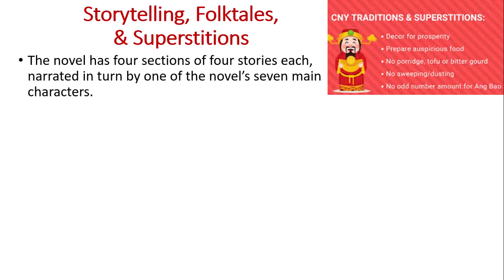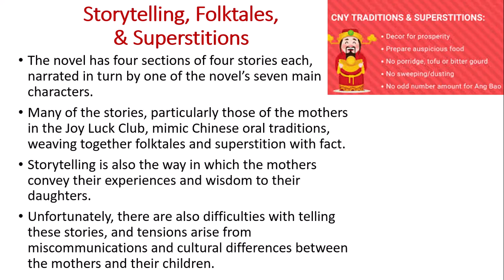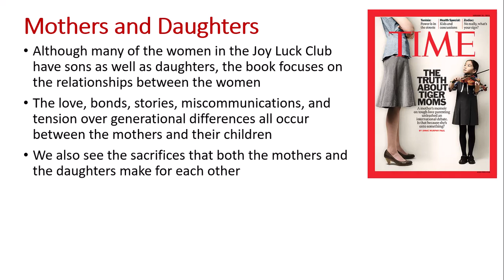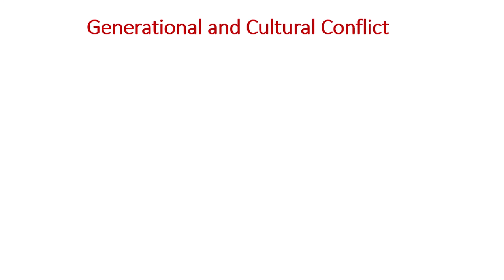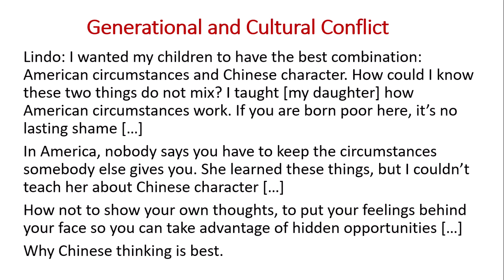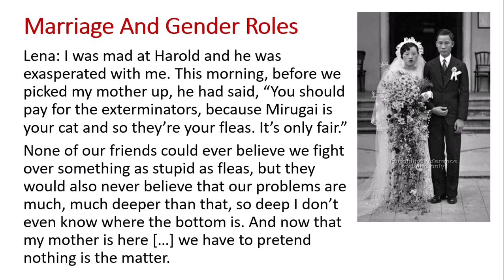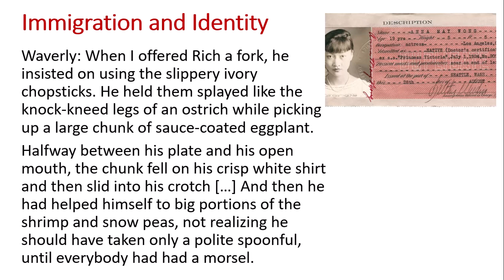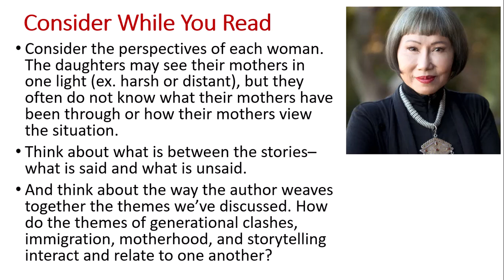Joy Luck Club Lecture 3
A brief analysis of the themes of Amy Tan's Joy Luck Club.